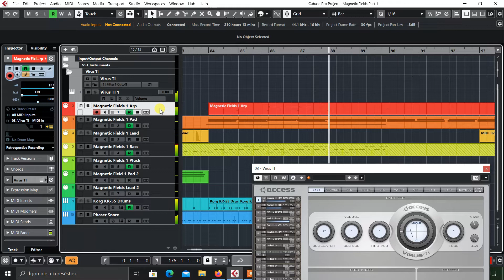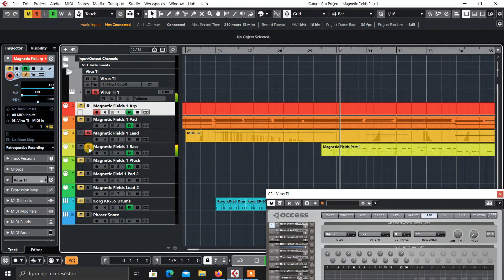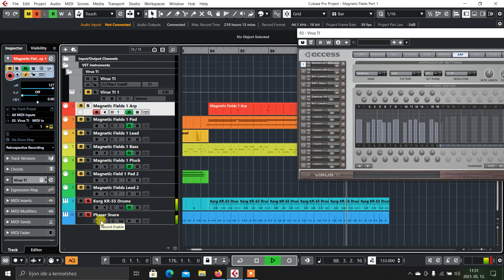Access Virus TI2 and Battery 4 KR-55 Drums, JM Jarre - Magnetic Fields 1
I created the song Jean Michel Jarre - Magnetic Fields part 1 using my Access Virus TI2 synthesizer and Cubase. The drums are from Battery 4 VST (Korg KR55 Drum Machine voices)